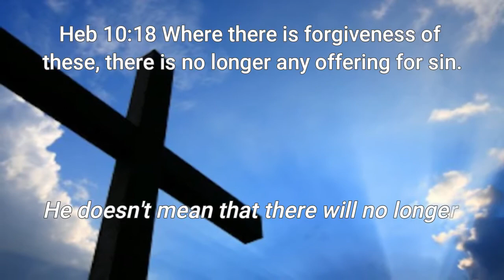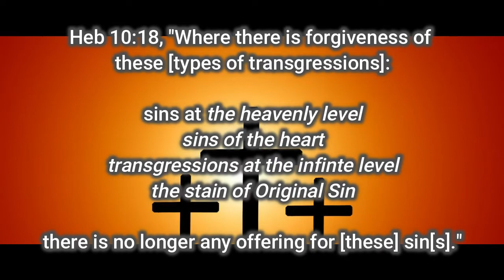(Part A) Hebrews Unplugged: Thoughts on 10:18 | Tetze Torah Ministries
Back in mid-April of 2019 I began taking the last half of my hour-long weekly Live Internet Studies show to exegete Hebrews Chapters Seven through Ten, without notes, sort of "off the cuff."  I call it Hebrews Unplugged.

I have no written commentary to access, save some brief study notes that complemented the Live Internet Study (thus the name “Hebrews Unplugged”).  I trust that the study will be a blessing to you all.

*To access the brief Study Notes, as well as all other audio and video resources (30-40 minute MP3s and 2-3 minute YouTube videos), see my website at this page:

Updated once a week or so, my aim is to provide short, sometimes inspirational, sometimes challenging, but always fascinating insights from the Scriptures as a whole.  These short 2 to 3 minute videos are specifically created to be brief enough to be shared on your favorite social media platforms, so if you like what you are watching, please do share them with others.